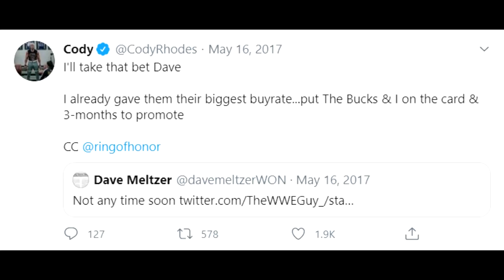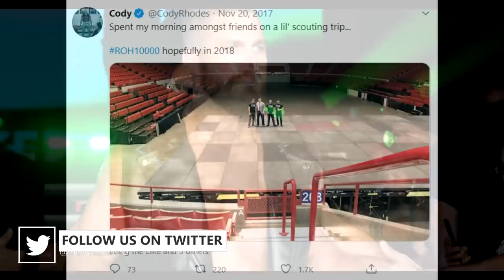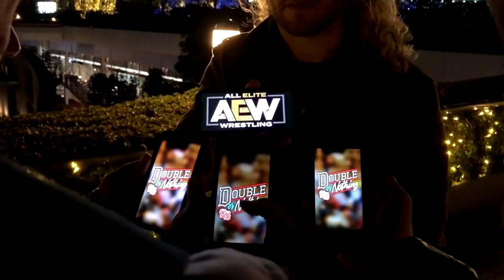How Tony Khan Created All Elite Wrestling? | The Complete Story of AEW! | KNOW AEW #13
► Namaskar dosto is video mein hum baat karenge All Elite Wrestling (AEW) ki creation ki story ke baare mein. Aakhir kaise Tony Khan ne The Elite ke saath milk ke AEW ko banane ka idea socha aur kisi tareeke se unka ye sapna poora bhi hua.